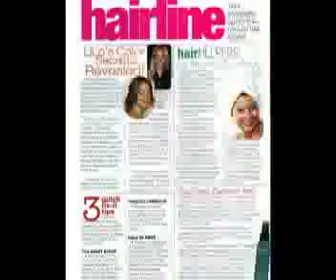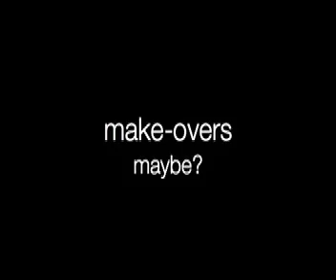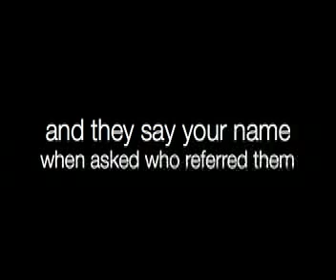what has you salon done lately 2010.mp4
check out some of the fun our team has been having.  and let me know what you think.
p